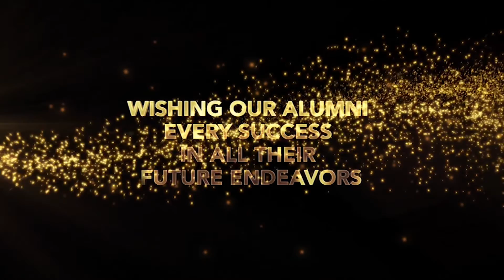Dr. Farah Jameel Yates - GMU Annual Global Alumni Summit 2016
GMU Annual Global Alumni Summit Recognizing Alumni Achievers : Talk by Dr. Farah Jameel Yates - 2000 MBBS Batch